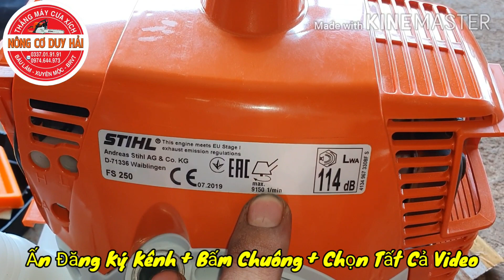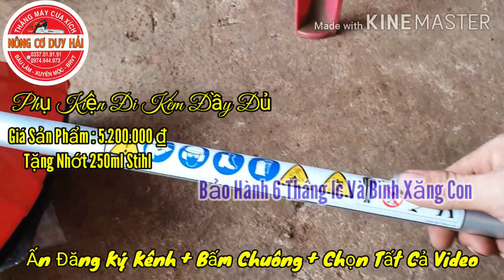StihlFS250 Test Máy Cắt Cỏ Chính Hãng Stihl Fs 250 /Giá Trong Video / 0337019191 (3/7)